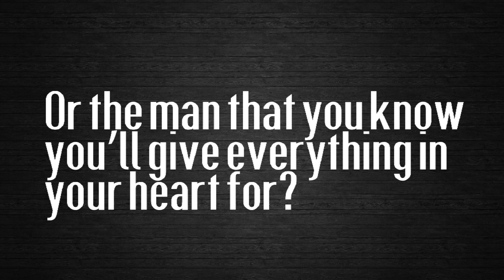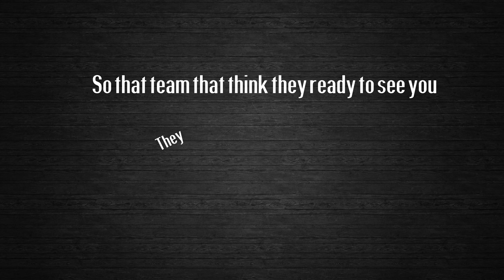Ray Lewis Speech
This was a kinetic typography assignment for my Graphic Design V class.